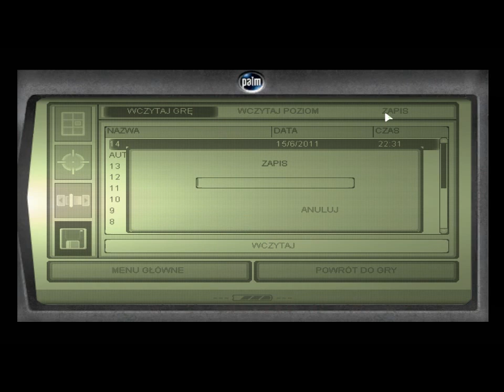Let's Play Splinter Cell cz.31